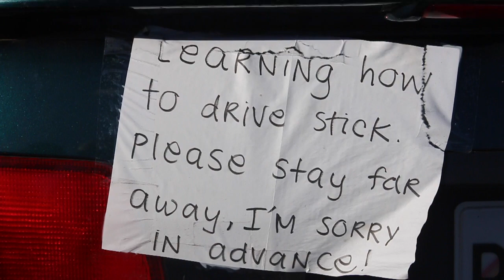Hawaii 2015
Paddle Board surfing in hawaii